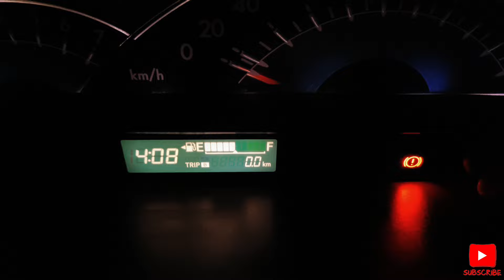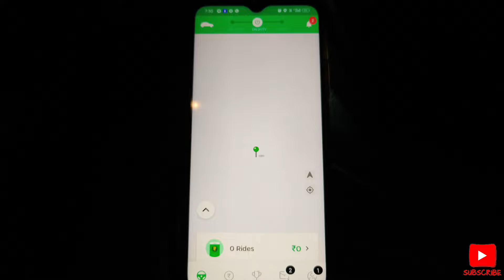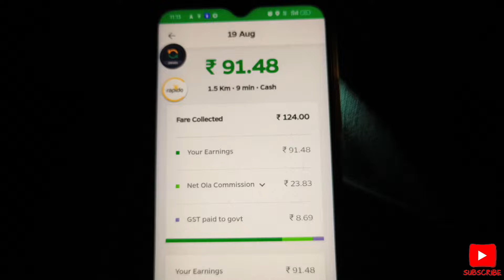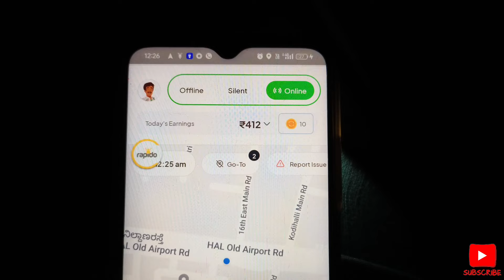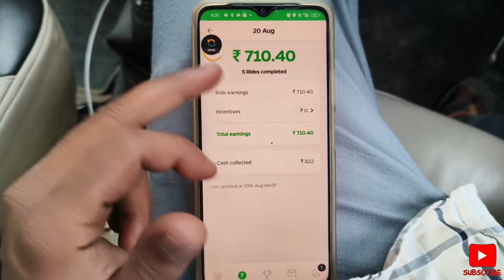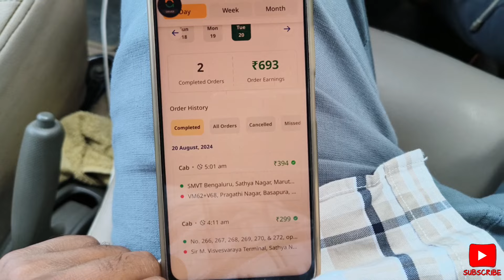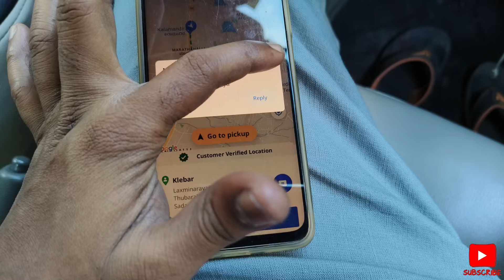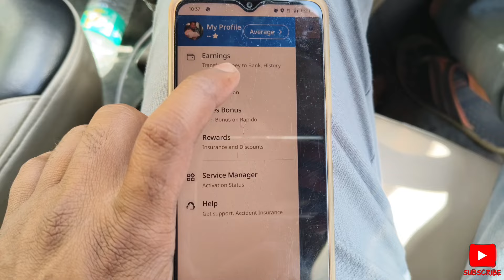ola rapido namma yatri cab Earnings 1month 1lakh earnings target day 6 season 2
ola rapido namma yatri cab Earnings 1month 1lakh earnings target day 6 season 2 Teluguvideo  vamsidailytraveller